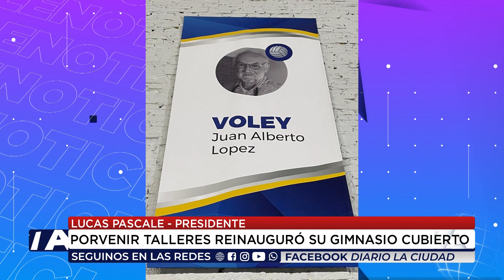25 09 23 LUCAS PASCALE PRESIDENTE PORVENIR TALLERES REINAUGURÓ SU GIMNASIO CUBIERTO